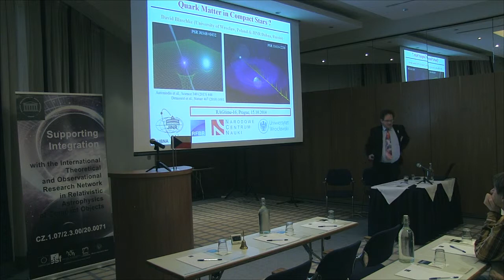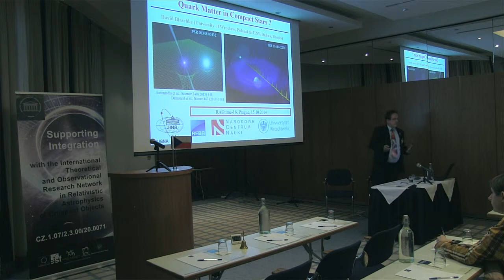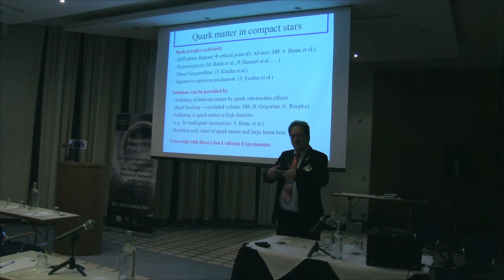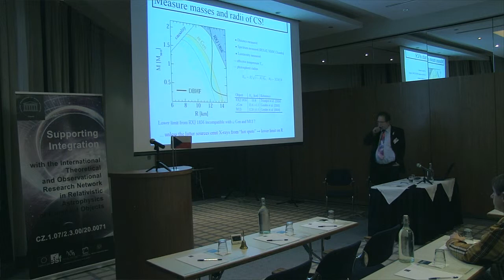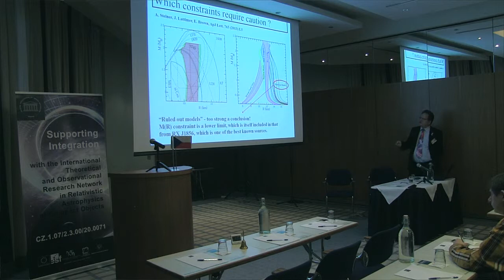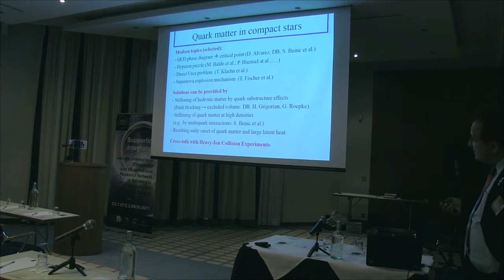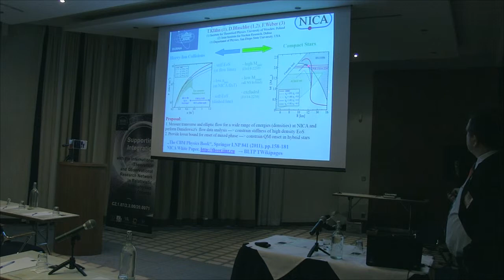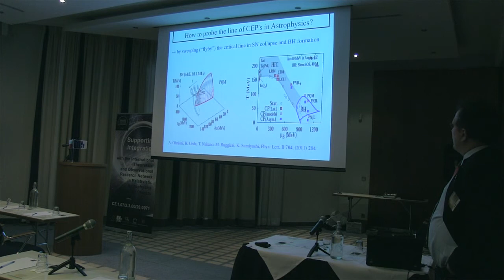David Blaschke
Quark matter in compact stars